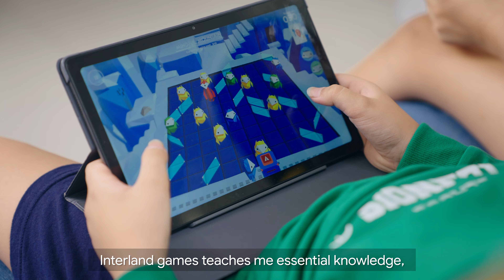[Chia sẻ từ Trẻ em] Be Internet Awesome - Em an toàn hơn cùng Google